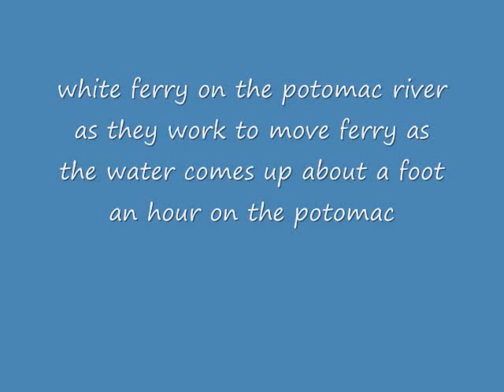flood march 11 2011.wmv